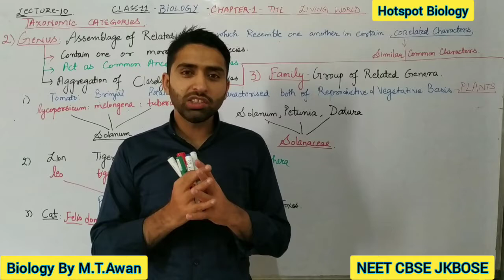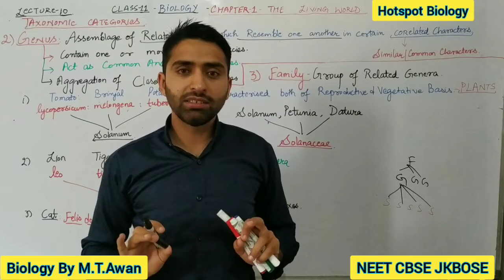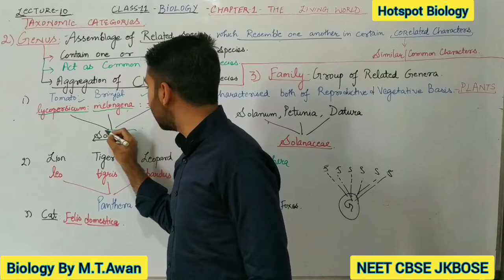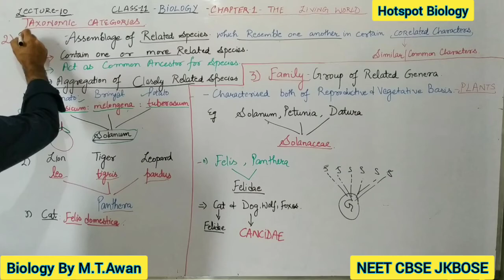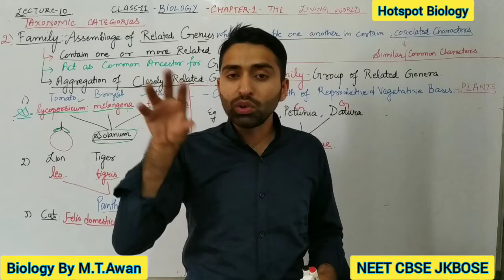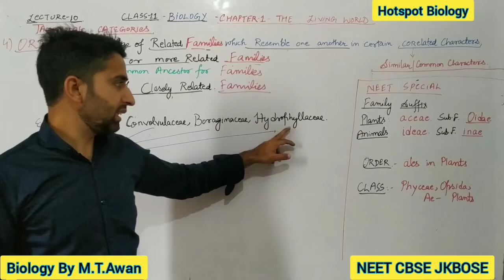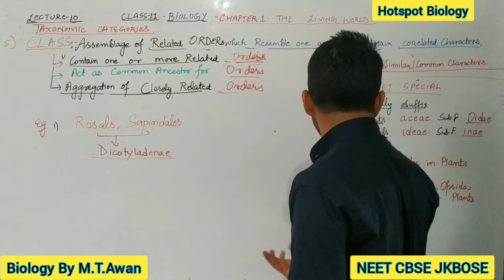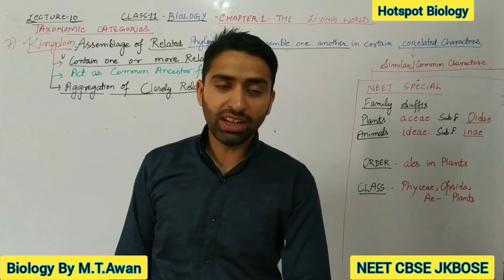Lecture 10 Class 11 Biology Ch.1-Taxonomic Categories Explanation from Genus to Kingdom.NEET CBSE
NEET CBSE JKBOSE ICSE 100% SUCCESS 🏆💪
Class 11 Biology Chapter no 1
The Living World
Topics discussed-
Taxonomic categories details
1.Genus details with examples
2.Family details with examples
3.Order details with examples
4.Class details with examples
5.Phylum Details with examples
6.Kingdom details with examples
Full Hindi and English explanation for NEET CBSE JKBOSE ICSE and other medical exams.